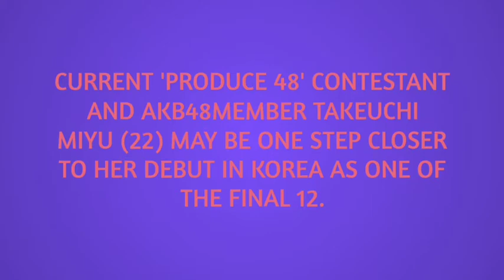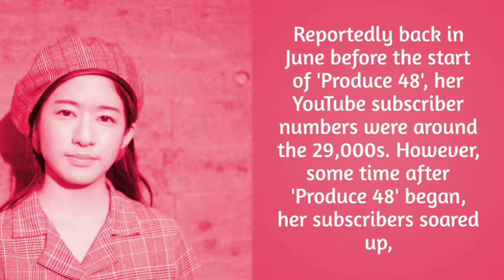Produce 48' contestant Takeuchi Miyu's YouTube subscribers skyrocket after the latest episodes